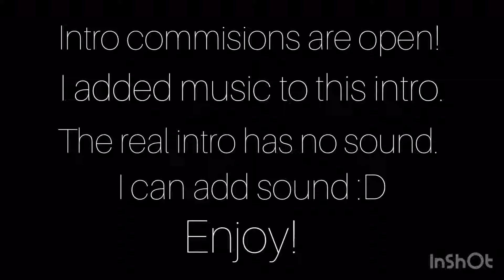A Simple Potato’s Intro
I made this with FlipaClip and InShOt. InShOt is a great editing app to link videos together and edit other things.  (not sponsor) Intro commissions are open :D!
If you want one, leave a description of what you want in the comments below! I look forward to seeing my intros in people’s videos! Yeehaw!